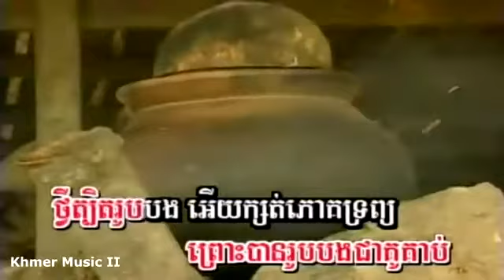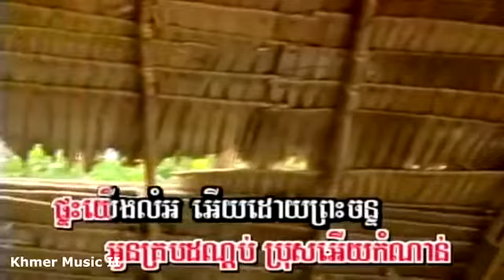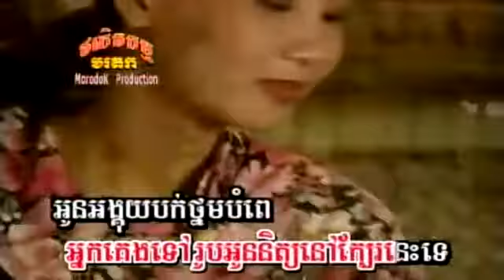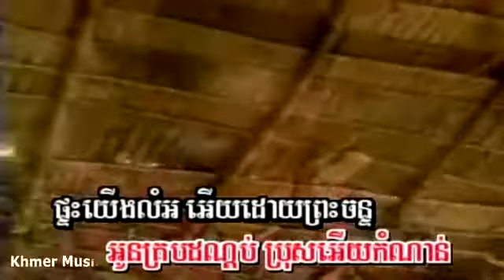Him Sivon ►Bompe terb soda chan Cambodia music karaoke Khmer old song